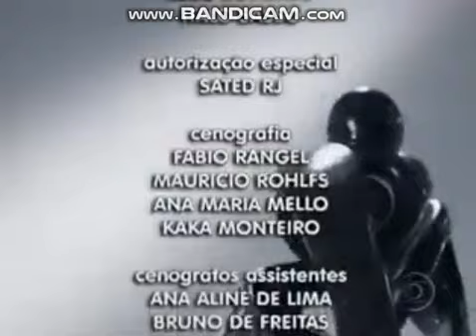Intervalo: Insensato Coração + Início: Amistoso da Seleção (10/08/2011)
Gravado antes do jogo Brasil x Alemanha